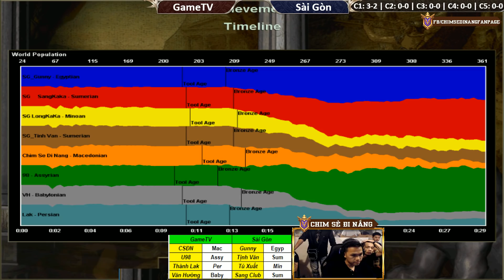C2T1 | 4vs4 Random | GameTV vs Sài Gòn | Ngày 16-11-2018